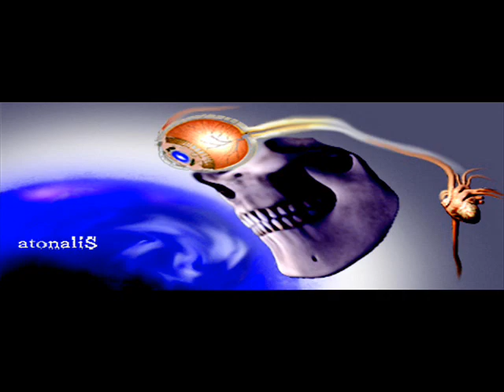Atonalis - Sentimental Android